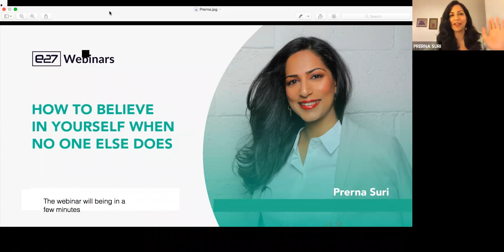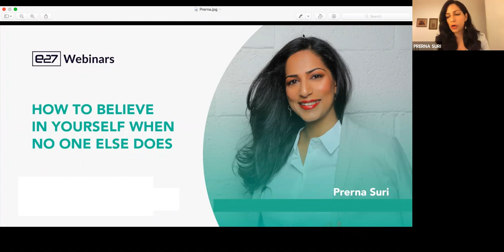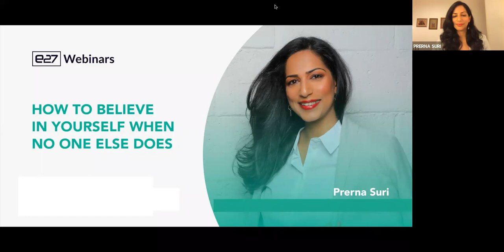e27 Webinar: How to believe in yourself when no one else does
In this webinar communications specialist speaker Prerna Suri will help us become more resilient towards rejection especially in the face of adversity.

She will share some strategies developed over the years as a journalist, founder and now communications professional while being a South Asian woman (it gets harder when you're not white, basically) to succeed and more importantly stay true to yourself.